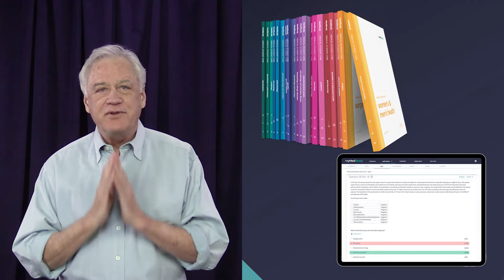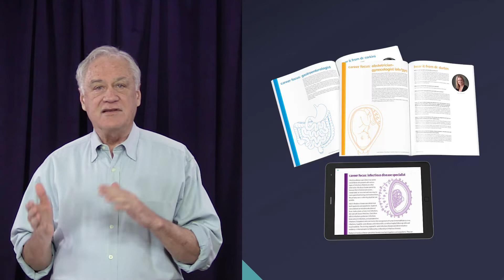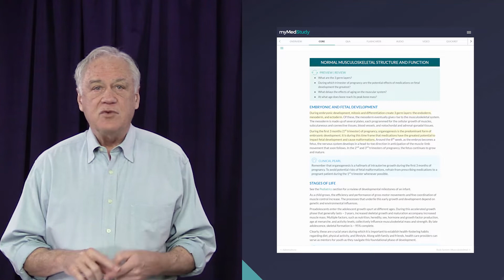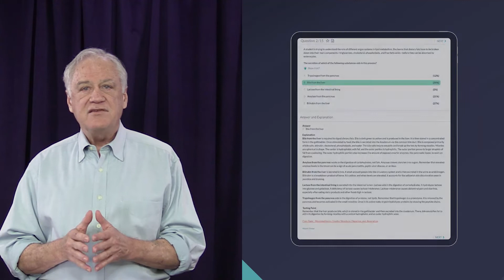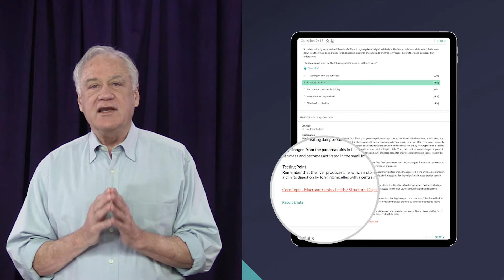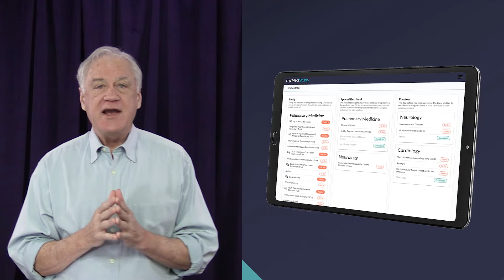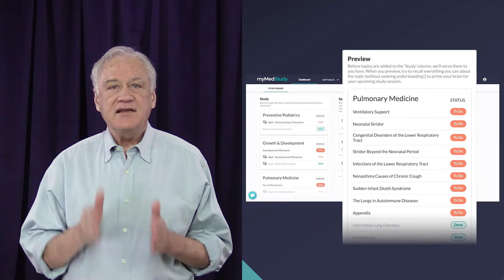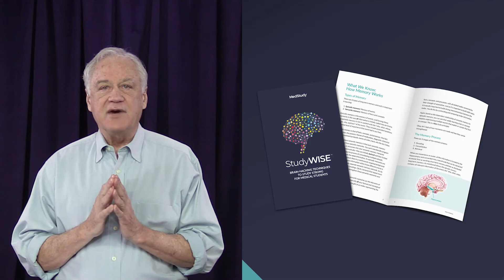Medical Student Study Strong System In-Depth Overview With MedStudy's Founder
MedStudy's founder and creator of the Study Strong System, Robert A. 'Tony' Hannaman, MD, gives you an overview of the Medical Student Study Strong System. He answers the two biggest stressors of studying in medical school:
1) What to study
2) How to study it

Master every medical fact, process, and procedure with the Medical Student Study Strong System. It is built to let you focus on the most important part of medical school—your training. Includes: Medical Student Core in print & digital, Personal Trainer, and Qbank+ with Step 1 & Step 2 Qbank+, Heart Sounds, and Skin Signs.

00:00 System overview
03:21 The Core
06:05 QBank+
07:56 Personal Trainer
10:36 Free trial
10:58 Conclusion